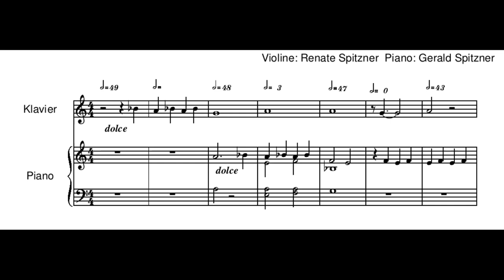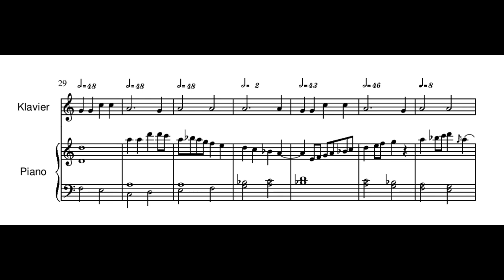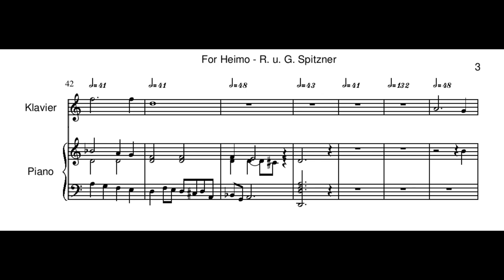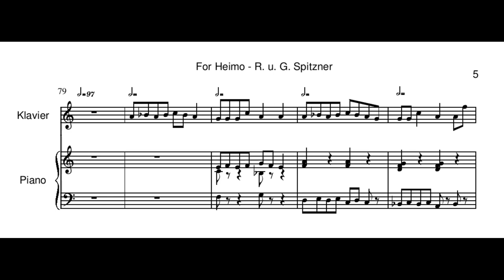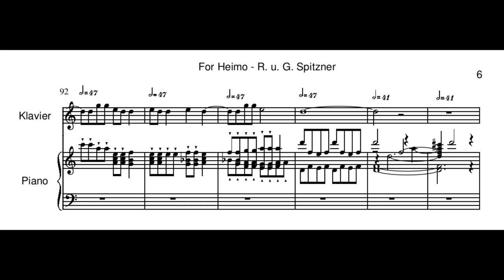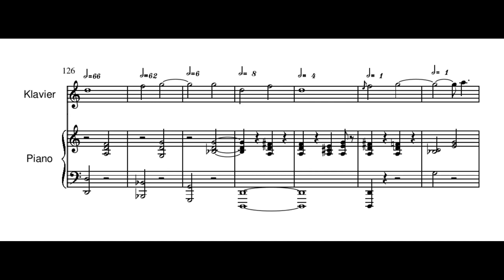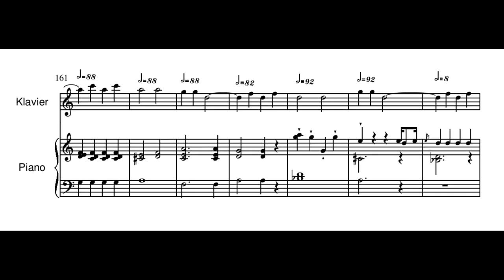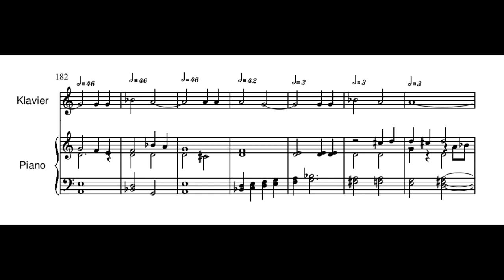For Heimo (music score) Violin-Piano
(music score) "For Heimo" Violin-Piano